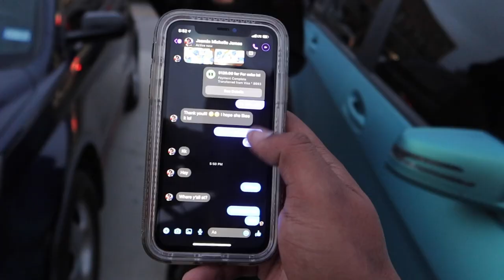Axes Fly Wild! A Crazy Axe Throwing Gone Wrong Experience!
Hey lovelies! I can't believe I'm sharing this, but I recently had the craziest birthday bash ever. I had it all planned out - dinner, drinks, and axe throwing at this hip new spot in town. I mean, who doesn't love a little adventure, right?

I thought I had a pretty good grip on the axe, but turns out, I'm not exactly a natural born axe thrower. I missed the target by a mile and ended up hitting the wall instead. I was totally mortified, but luckily no one was hurt.

Thankfully, the staff at the venue were super understanding and helped me clean up the mess. We still managed to have a great time, but let's just say I'll stick to less dangerous activities for my next birthday!

Have you ever had a birthday bash that didn't quite go according to plan?

Follow Diamond Monet
axe throwing gone wrong for my birthday!